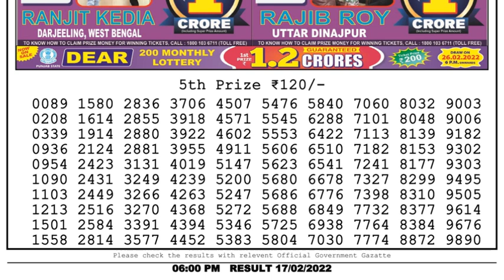Nagaland Lottery Sambad Result | Dear Lottery